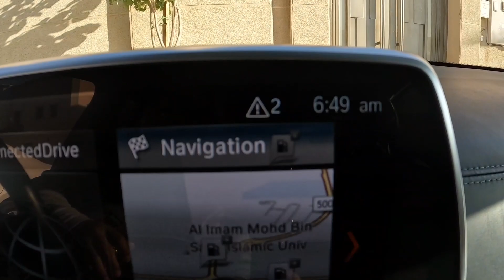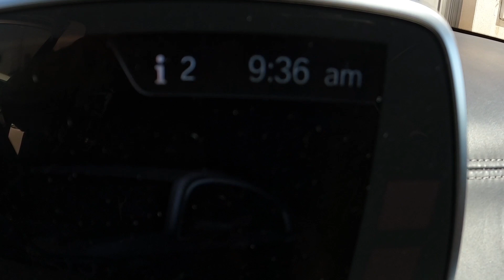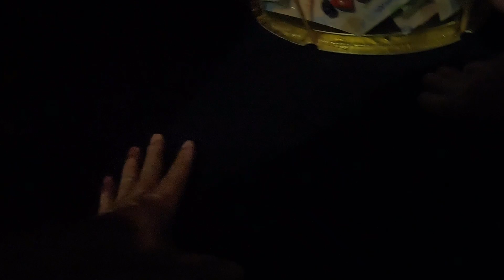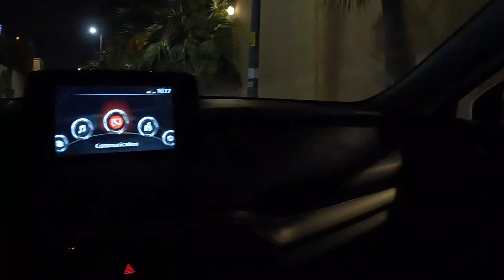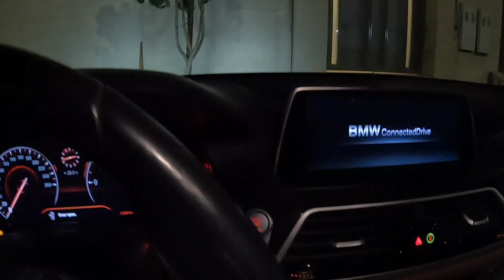EP269 nag kakalapagan na ng hadiya | Family driver in Saudi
Kabiloger's official